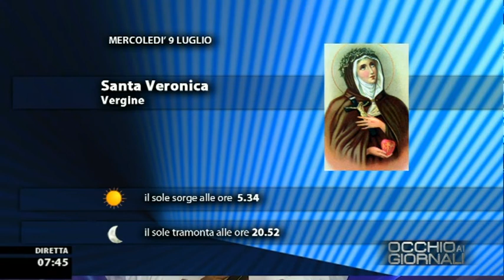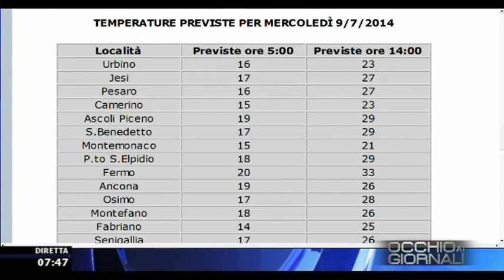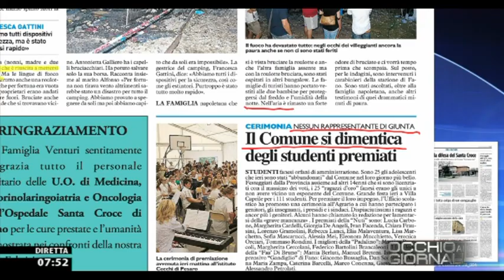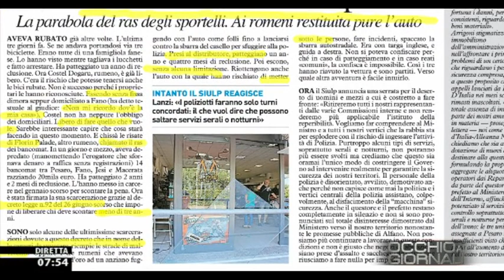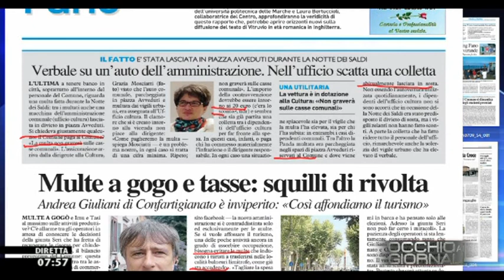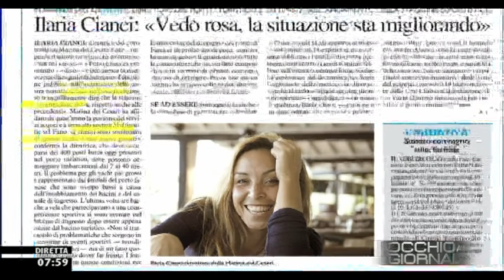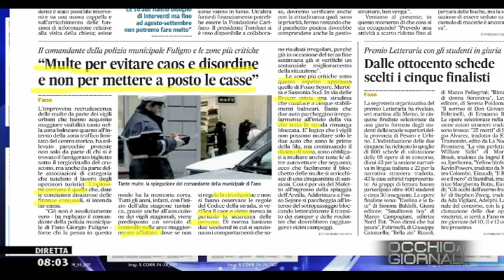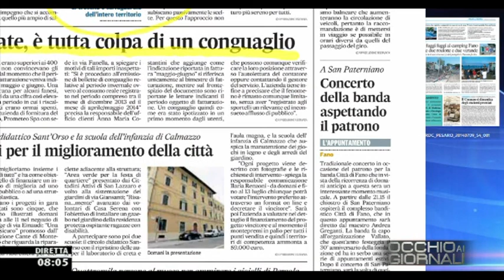Occhio ai GIORNALI 9/7/2014